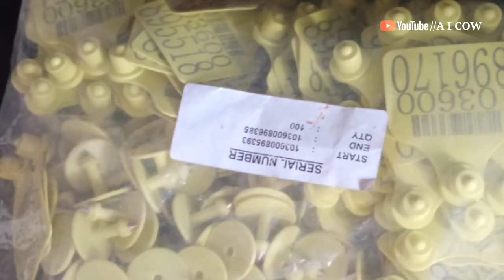what are the materials needed to do artificial Insemination?A I COW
hi guys please subscribe my youtube channel and support me and your friends share my video district darrang Assam pin code 784115 A I COW cow delivery baffalo delivery goat delivery artificial Insemination COW artificial Insemination baffalo

Hi, this channel is related to cow#cattle#Baffalo#Goat# and Vetenary# . . # Illness Pregnancy# test # Artificial insemination Pregnancy . Cow# Delivery # Goat Delivery for Critical Delivery of like this#